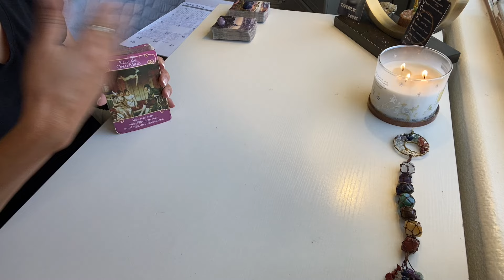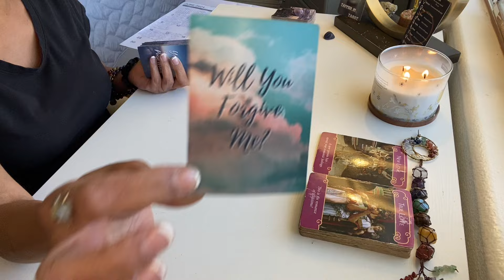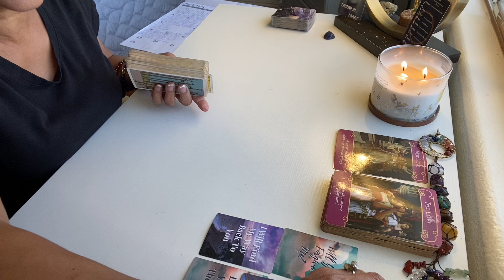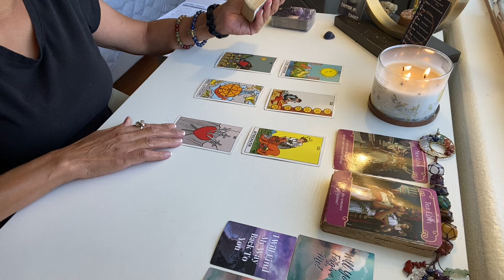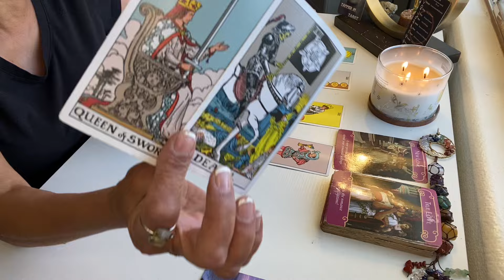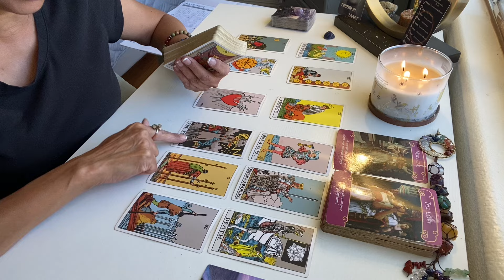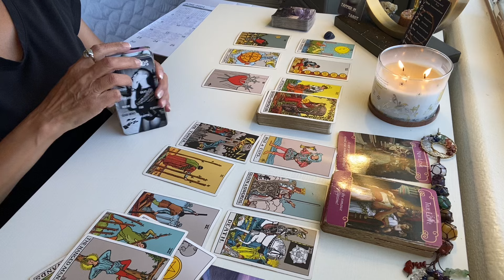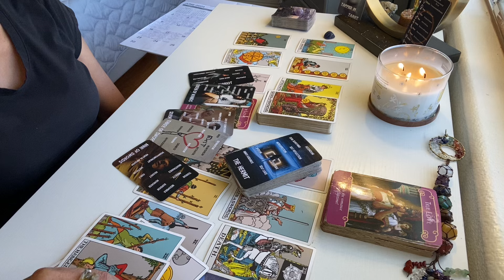CANCER ❤️ 🆑 THEY CANT GET THEIR HANDS ON YOU ANYMORE! THE UNIVERSE IS IN CHARGE! “ NEW LOVE”